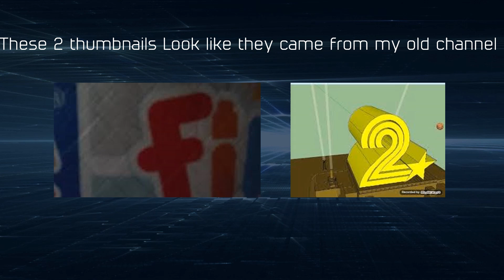These 2 thumbnails Look like they came from my old channel